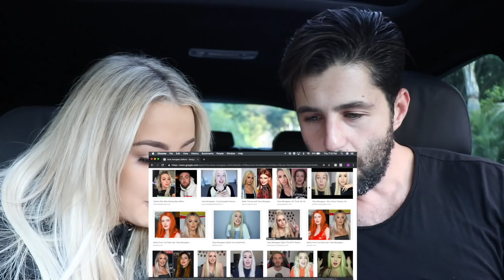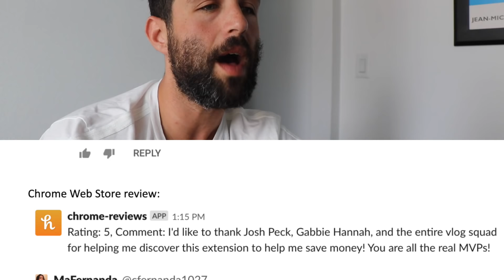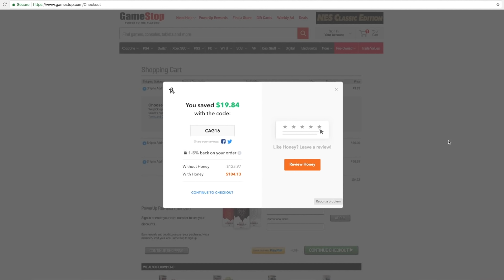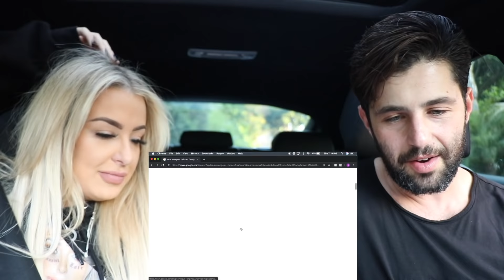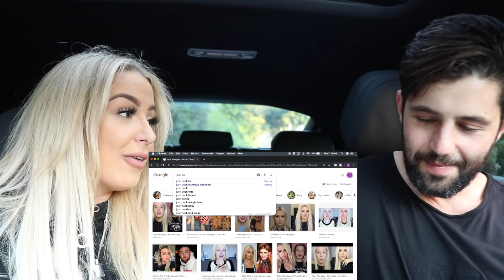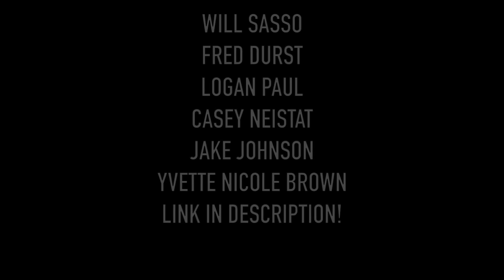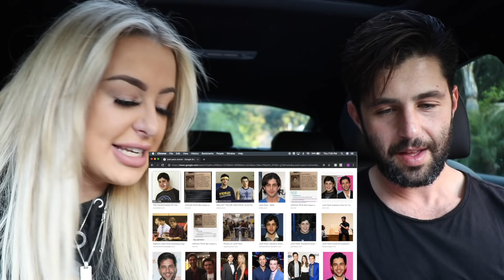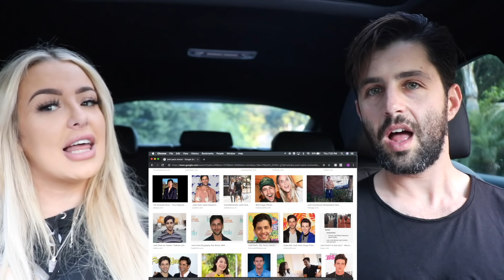REACTING TO OUR CRINGIEST PHOTOS ft TANA MONGEAU!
My subscribers have saved an average of $57.22 on stores like Amazon, Target, and Forever21.

New Podcast!

PAIGE'S INSTAGRAM!